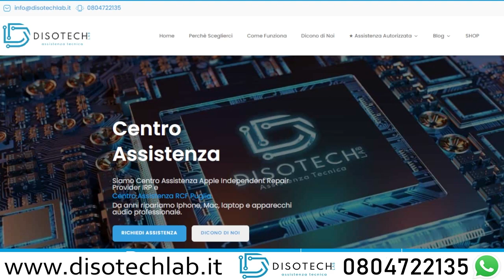Riparazione lente ottica Sintoamplificatore DENON RCD-N9 Assistenza DisotechLAB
Ciao a tutti ragazzi, oggi dal nostro laboratorio ci occupiamo della riparazione di un sintoamplificatore Denon, modello RCD-N9. Questo dispositivo offre diverse funzionalità: lettore CD, porta USB per drive e Aux, Bluetooth e porta LAN per la connessione in rete, garantendo un’ottima qualità audio tipica del brand Denon.

1. Problema
   - Il cliente lamenta la mancata lettura dei CD. Anche i CD originali non vengono riconosciuti e il lettore tenta di leggere senza successo, indicando un possibile problema alla lente ottica.

2. Soluzioni adottate
   - Abbiamo ordinato e sostituito la meccanica originale del lettore, inclusa la lente ottica.
   - Smontaggio del lettore CD, rimozione della vecchia lente e installazione del nuovo gruppo ottico.
   - Esecuzione di un test di lettura con CD originale per verificare il funzionamento.
   - Controllo e sostituzione della cinghia del meccanismo di inserimento del CD per risolvere problemi di rientro automatico del disco.

3. Risultati ottenuti
   - Il lettore CD ora legge correttamente i dischi.
   - L’uscita audio è stata verificata collegando una cassa, confermando il corretto funzionamento del dispositivo.
   - Risoluzione del problema del meccanismo di inserimento del CD grazie alla sostituzione della cinghia.

Per chiunque necessiti di assistenza con il proprio dispositivo Denon, può contattare il Centro Assistenza Disotech visitando il sito Grazie per l’attenzione e alla prossima riparazione!